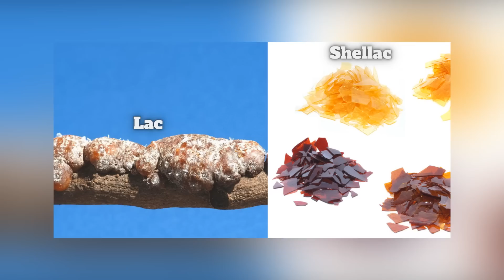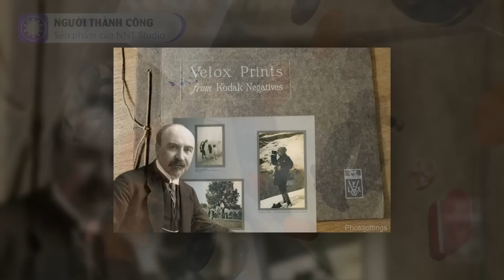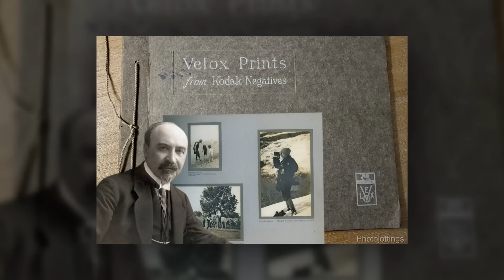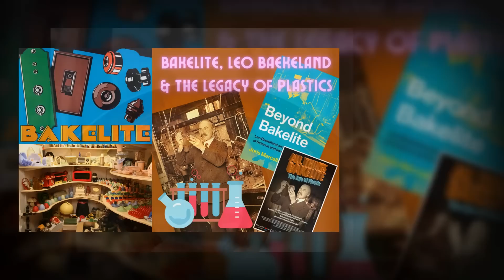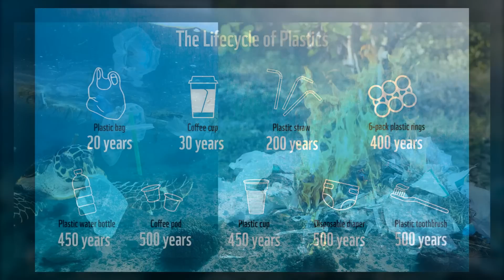Nhựa ra đời như thế nào?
Không khó để thấy rằng thế giới đang sử dụng một số lượng lớn nhựa. Nhựa là một phát minh quan trọng của nhân loại, và được sử dụng ở khắp mọi nơi: trong bao bì, thiết bị điện tử, đồ dùng gia đình, chai lọ, ống hút. Theo nghiên cứu từ Môi trường LHQ năm 2018, hơn 8,3 tỷ tấn nhựa đã được sản xuất từ những năm 1950. Khoảng 79% trong số chúng chưa được tái chế hoặc xử lý. Tất cả những điều này bắt đầu từ đâu? Chúng ta hãy quay trở lại với lịch sử của nhựa và xem thử nhựa đã phát triển như thế nào, và tại sao người ta lại nói nhựa đang hủy hoại môi trường sống trên trái đất.

Nguồn: professionalplastics.com, laodongdongnai.vn, khoahocphattrien.vn, khoahocphattrien.vn, lostbird.vn